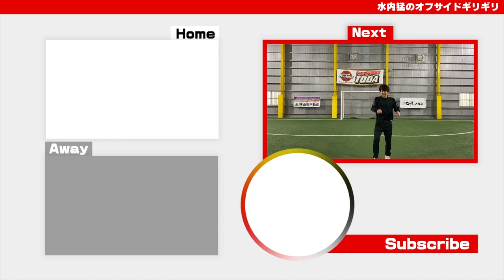【ぎりぎりトーク】Jリーガーになるまでの道のりとは？スタジアムによって雰囲気って違うの？【鈴木規郎】